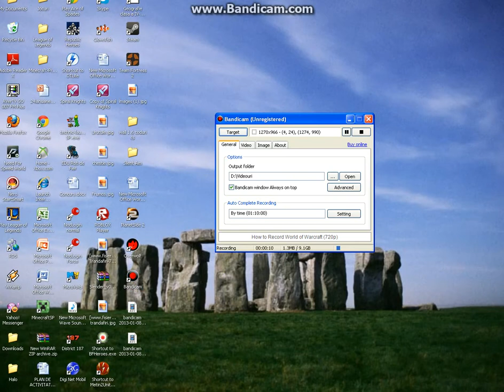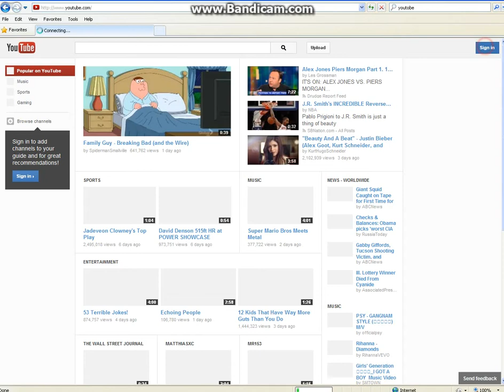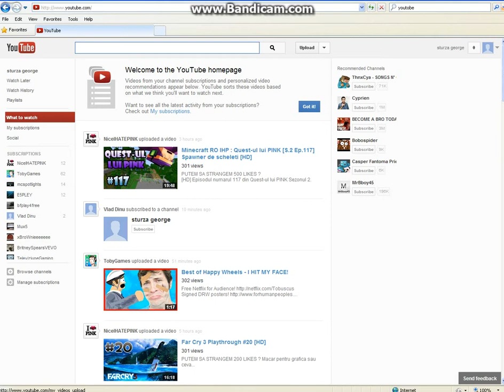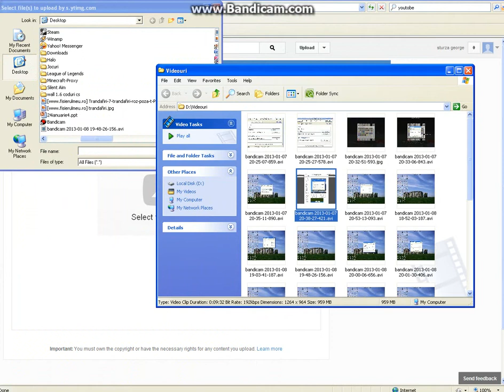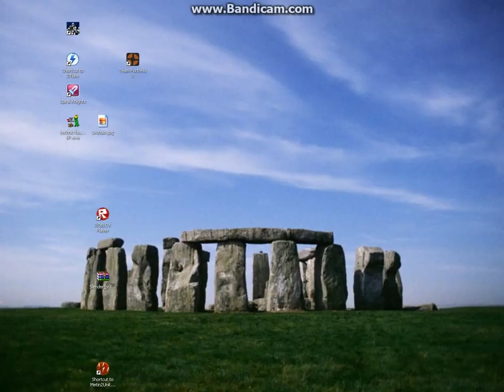Cum postati pe YouTobe clipuri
Pentru a posta clipuri bune pe YouTobe folositi BandiCam.